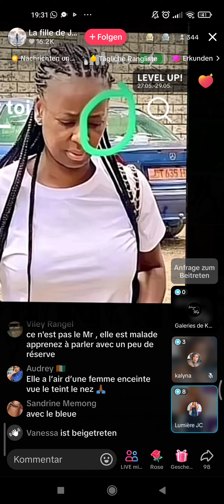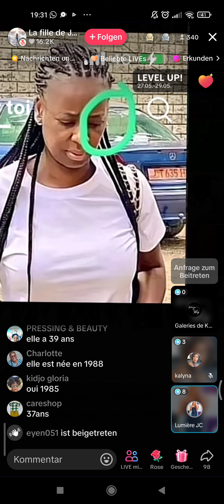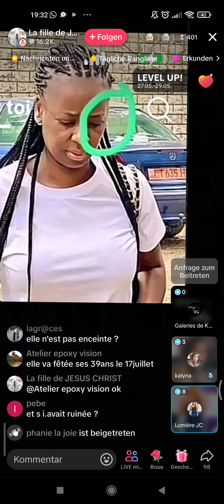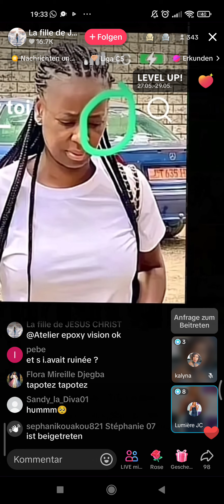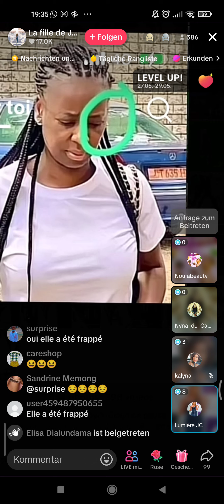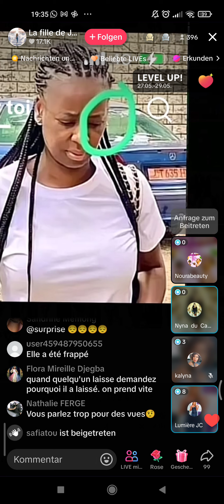L'artiste camerounaise Charlotte dipanda en danger ? écoutez les témoignages😭🙏🏽